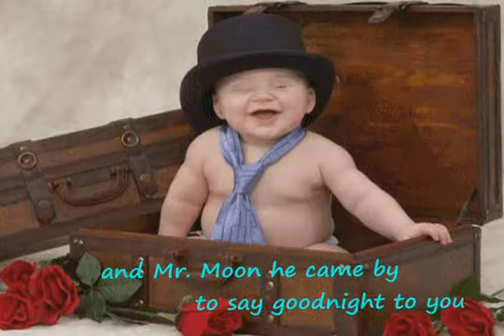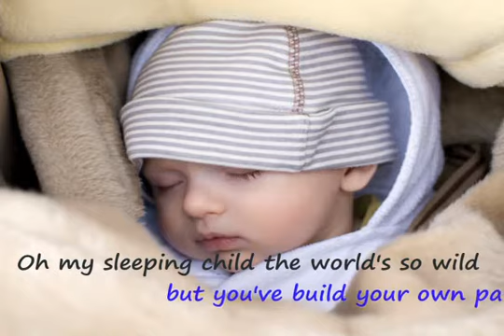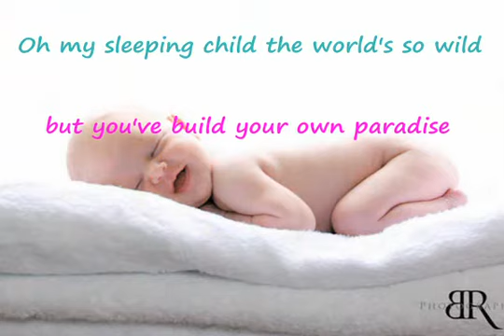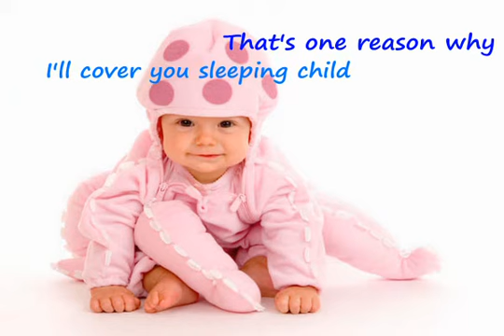As Sleeping Child with lyrics :)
The world would be peaceful, if we have mind like yours. Juz For Relaxation!